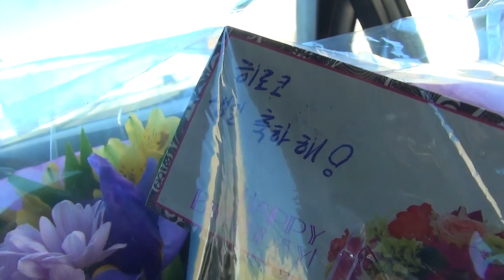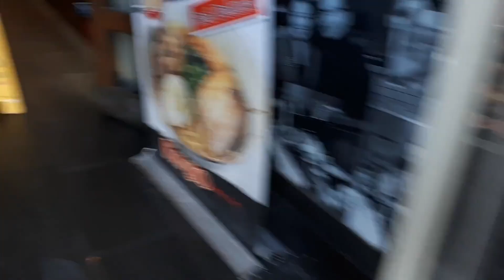【ケーキ🎂ホール食い】誕生日の直前に昔からの夢が叶った😁カナダ生活ブイログ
こんにちは。アラフォー主婦のHirokoです。カナダの山と川と湖がすごく綺麗な処に、日本語がべらべらで仕草も言動もめちゃくちゃ日本人っぽい韓国人の旦那さんと一緒に住んでいます。